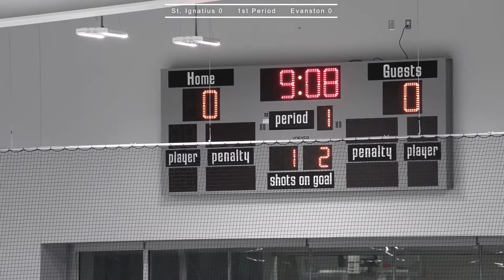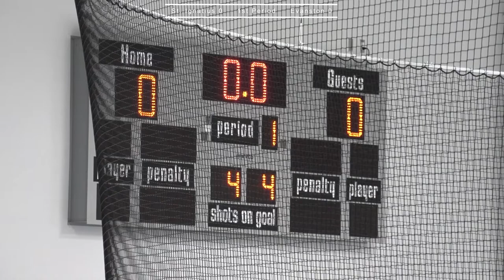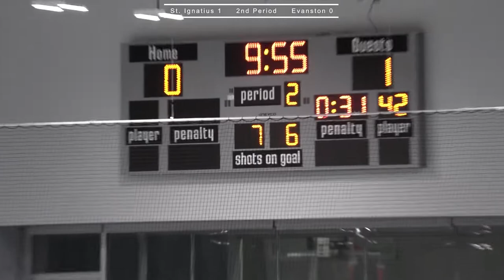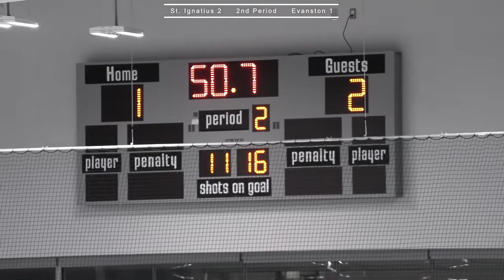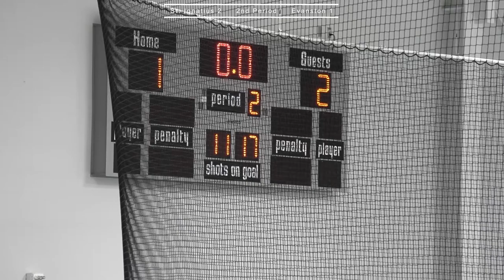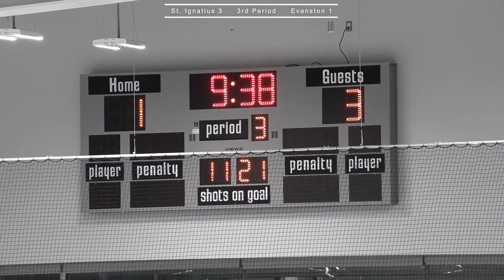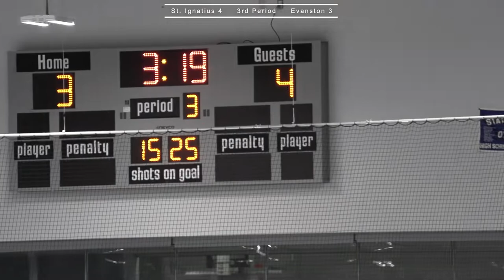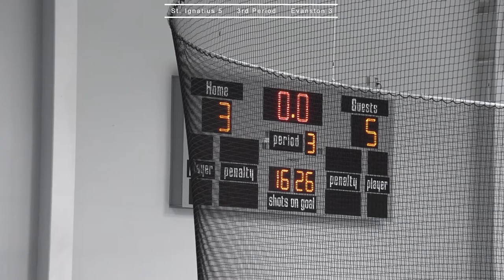St. Ignatius Varsity Hockey @ Evanston HS, 10/16/21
St. Ignatius Varsity Hockey @ Evanston HS.
Saturday, October 16, 2021; 8:30 p.m.
Robert Crown Ice Arena.